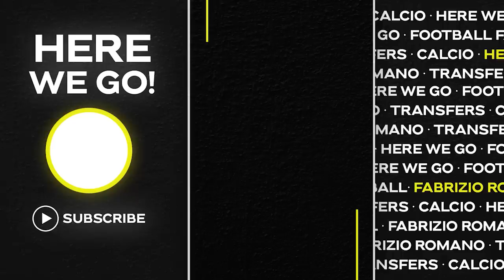👀 MAN UTD AND €50M X2 LATE SIGNINGS: THE PLAN & TEN HAG SAID NO…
00:00 - 00:27 Channel Intro
00:28 - 00:31 Intro
00:32 - 03:15 Investment made in 2020
03:16 - 04:48 Facundo Pellistri
04:49 - 06:33 Amad Diallo
06:34 - 06:53 Amad Diallo and Pellistri Contracts
06:54 - 07:27 Erik ten Hag
07:28 - 07:39 Resume
07:38 - 07:49 Outro